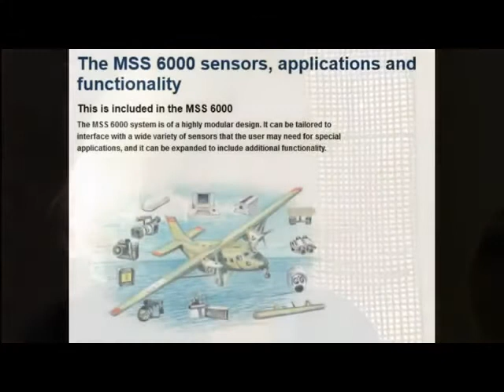MSS 6000 to Libya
In early 2010, the government-owned SSC tried to sell their surveillance system MSS 6000 to Libya, with help from Swedish Minister of Commerce, Ewa Björling. ( Press CC for English subtitles )